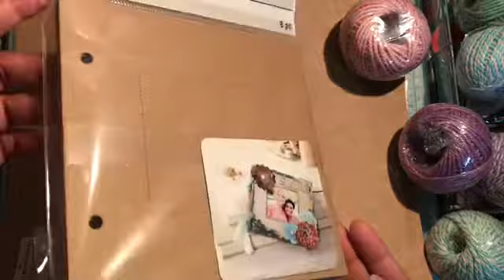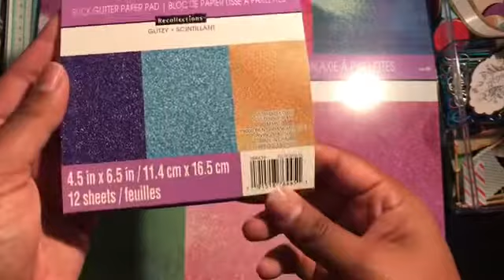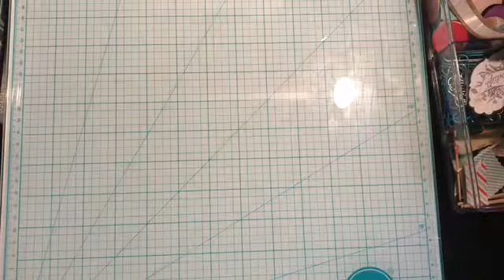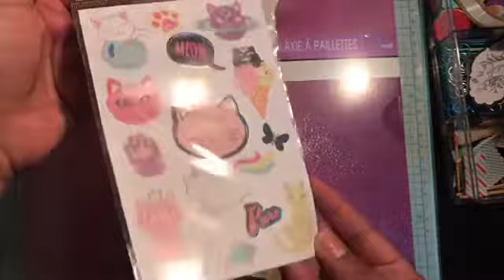CRAFTY HAUL | Michael’s Clearance! (CLOSED)